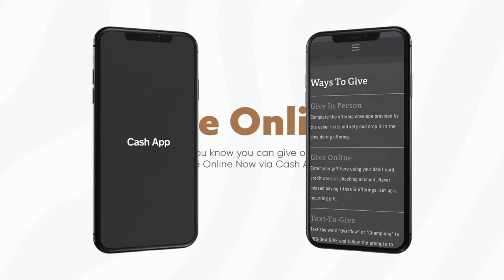Staying Focused on God & Not the Obstacles of Life | Dr. William A. Wynn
Scripture: Numbers 14:8-9; 26-30
Speaker: Dr. William A. Wynn
Date: Replay (aired 10/25/2023)